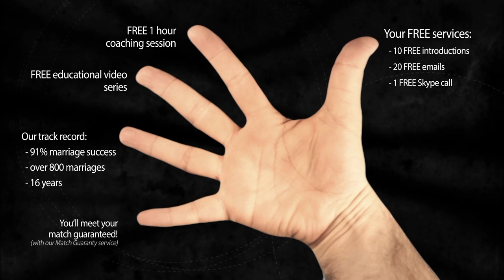How to marry a beautiful Ukrainian woman. Discover why 97% of foreign men fail.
Register at the link below and get our "Basic Introduction Package" and "Scammer Check" service ($597 retail) FREE...

YOU'LL GET:
10 personal introductions
20 emails (letters)
1 Skype call

Book your private 1 hour coaching call with us here (it's FREE!)...

You'll discover your personal "Zone of Success" and how you can be successful meeting and marrying a REAL Slavic women.

1. Statistics show women outnumber men by 10.5 million in Ukraine and Russia.
2. The US Citizenship and Immigration Services (USCIS) reports that “…marriages arranged through [mail order bride] services have a divorce rate of only 20% (based on USCIS data going back 17 years).”
3. The USCIS also reports that “… mail-order bride and the online dating industries result in 4,000 to 6,000 marriages between U.S. men and foreign brides each year.”
4. Yet the fact is only 5-7% of Ukraine and Russian ladies ever find a foreign husband.

TRANSLATION...